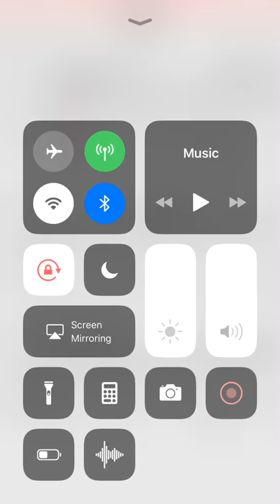“The Hills” Trombone Fanfare🎶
Song by The Weeknd
This piece is arranged by me🙂